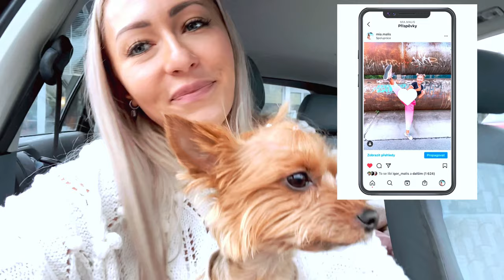ČESKÉ BUDĚJOVICE 🎄 | Rezidence Malše nádherný houseboat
REZIDENCE MALŠE

Ahoj jmenuju se Mia a tenhle vlog je zase malinko cestovatelský, protože se vydáváme objevoval další místo v naší krásné České Republice. Pojedeme na návštěvu do Českých Budějovic a navštívíme nádherný houseboat, který se jmenuje Rezidence Malše. Houseboat stojí přímo v centru Českých Budějovic, takže jsme byli ubytování přímo v centru veškerého dění. V Českých Budějovicích se nám moc líbilo, centrum je krásně nazdobené a v dalším vlogu se vydáme dokonce bruslit a na zámek Hlubokou nad Vltavou. Kdo má rád netradiční a krásné ubytování tak právě Rezidence Malše je jedním z nich.  Doufám, že se vám bude vlog líbit a zažijete s námi vánoční atmosféru zase trošku jinak. :)

Tebe to nestojí nic a mi to udělá obrovskou radost. :)

Píšu taky blog o cestování a o tom, jak cestovat levně. :)